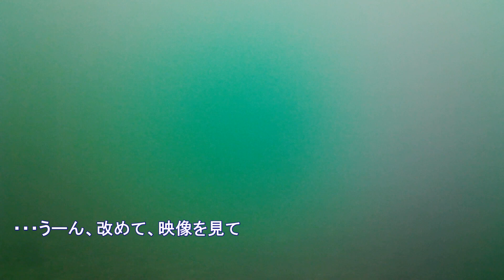水中動画（2022年11月29日）in 横須賀海辺つり公園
今回の水中動画は「横須賀海辺つり公園」です。

さて、今回の釣行では、足元＝キュウセン・ウミタナゴだったのですが
実際に海の中はどうなっていたのか？
まぁ、やっぱりねって感じでしたが＾＾；
つまるところ、今回の水中撮影はイマイチだったのです›‹

前回の水中撮影に比べて、明らかに魚の数が減ったな、と。
横須賀も、もうそろそろ冬の海に突入かなァ・・・
（動画が公開される頃は、おそらく完全に冬の海かと＾＾；）

‹使用したアクション(水中）カメラ›
・Apexcam　M80 air

まぁ、俗に言う「中華カメラ」は低価格で使いやすいので
通常撮影（アクションカメラ）＆水中撮影デビューにオススメ。
同系列のカメラは、電池の互換性もあるので割とオススメ。
（今回の電池は、ちょっと形状が違ったので注意が必要）
画質は、当動画を見ていただければある程度の判断はできるかな、と。